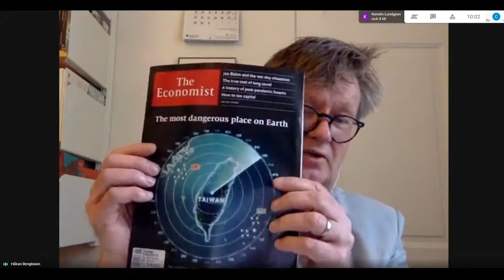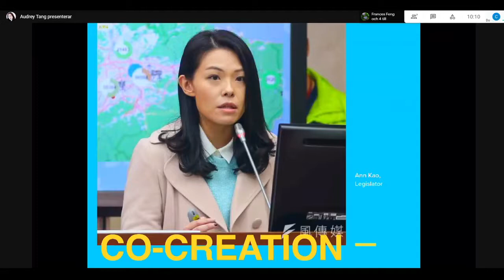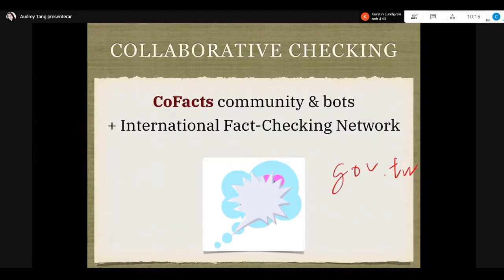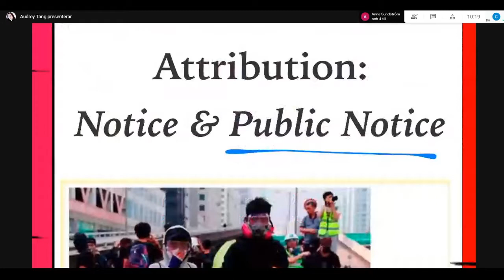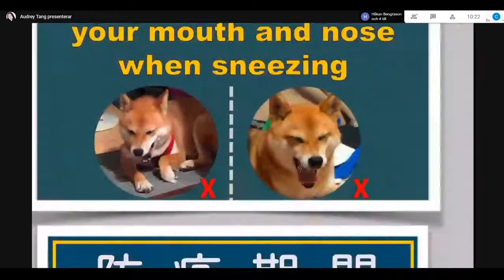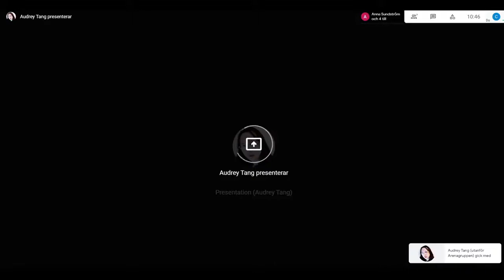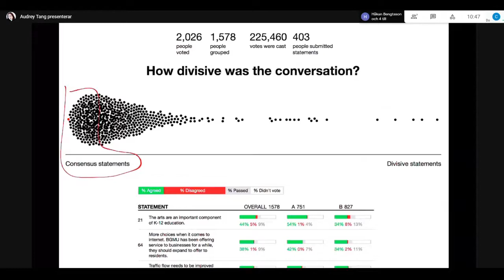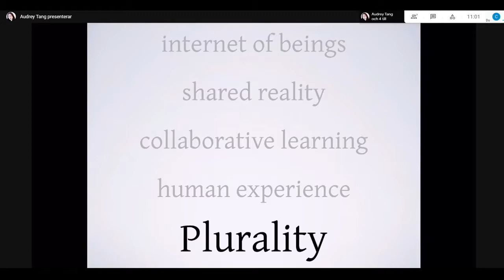Läget i Taiwan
Taiwan uppmärksammas inte så ofta i vår del av världen. Men mot bakgrund av utvecklingen i regionen och inte minst Kinas agerande i Hong Kong, riktas blickarna nu allt oftare mot Taiwan. Är den okända demokratin Taiwan hotad? Arena idé har tidigare redan uppmärksammat frågan och gett ut Jojje Olssons bok Taiwan – den okända och  hotade demokratin?

Välkommen till ett seminarium och samtal med Audrey Tang, som är Digital Minister på Taiwan.

Audrey Tang kommer tala om demokrati och mänskliga rättigheter på Taiwan, om vilken roll digitaliseringen kan spela för att utveckla den medborgerliga delaktigheten, om Taiwans framgångsrika coronastrategi och om Taiwans utsatta läge i relation till Kina.

Audrey Tang samtalar och diskuterar sedan med Anna Sundström, Palmecentret och Kerstin Lundgren, riksdagsledamot för Centerpartiet.

Medverkande:

Audrey Tang, Digital Minister, Taiwan

Anna Sundström, generalsekreterare Palmecentret

Kerstin Lundgren, riksdagsledamot för Centerpartiet, ledamot i Utrikesutskottet och tredje vice talman

Moderator: Håkan A Bengtsson, VD Arenagruppen

Seminariet genomförs på engelska.

Arrangör: Arena Idé.